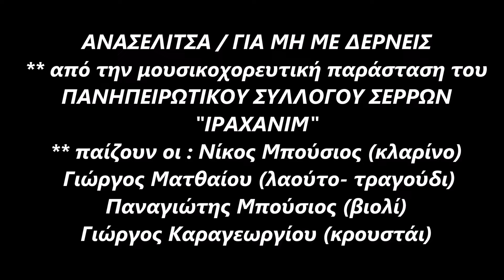ΑΝΑΣΕΛΙΤΣΑ / ΓΙΑ ΜΗ ΜΕ ΔΕΡΝΕΙΣ (περιοχή Κόνιτσας) - Πανηπειρωτικός Σύλλογος Ν.Σερρών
*** Από την μουσικοχορευτική παράσταση, του Πανηπειρωτικού Συλλόγου Ν. Σερρών "ΙΡΑΧΑΝΙΜ" (βασιλικός), στο ΔΗΠΕΘΕ Σερρών την Κυριακή 16/10/2022.
*** Χοροδιδάσκαλος : Βάκουλης Στέργιος
*** Παίζουν οι μουσικοί : Νίκος Μπούσιος (κλαρίνο), Παναγιώτης Mπούσιος (βιολί), Γιώργος Ματθαίου (λαούτο - τραγούδι) Γιώργος Καραγεωργίου (κρουστά - τραγούδι)